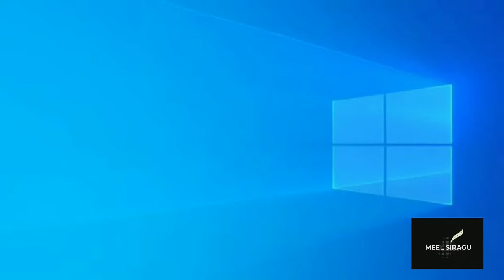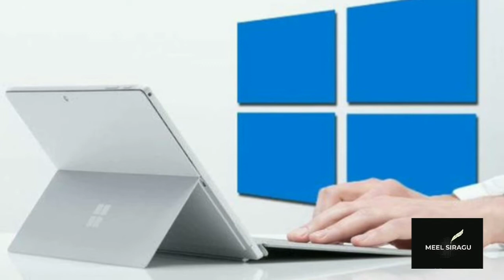| Cleopatra's Beauty secrets| unknown interesting facts | Tamil video|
This video is about 10  Interesting unknown facts..

• King cobra clutches generally consist of between 21 and 40 eggs.

• The Rat gestation period is normally 22 days, but can vary from 21 to 23 (and rarely to 26). A female rat typically births six litters a year consisting of 12 rat pups, although 5—10 pups is more common.

• Windows Doesn't Allow You To Create Folder Named 'CON', PRN, NUL, etc. This is because these folder names are reserved for use in specific system tasks.

• Egypt Queen Cleopatra used to bath in donkey milk because donkey milk gives us smooth, silky skin.

• Generally Butterflies can't even fly if their body temperature is less than 86 degrees Fahrenheit!

• The World’s most expensive potato chip is sold in Sweden which costs 56 dollars.

• At the time of birth we will have nearly 30,000 taste buds but after growing it starts decreasing and the average person has about 10,000 taste buds.

• Tibetan Mastiff is said to be the World's no 1 dog and its price is around $1.5 million.

• In Saudi Arabia, they provide snacks, chocolate, napkins, water bottles for the students inside examination hall inorder to create positive atmosphere.

• Since there is no air and water in the Moon, we will have foot prints of Neil Armstrong in the Moon for over 100 million years.